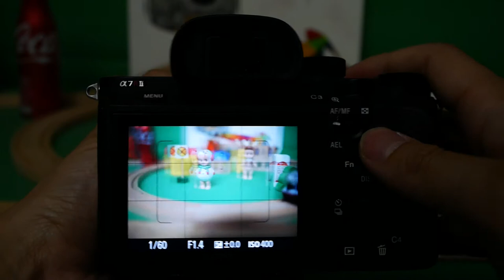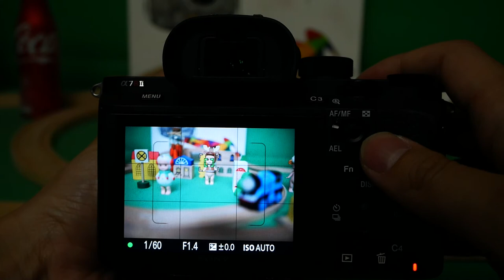SAMYANG AF35FE AFTEST Lowlight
*팝코넷에서 SAMYANG AF 35mm F1.4 FE 렌즈로 촬영한 신제품 기능 테스트 영상입니다.